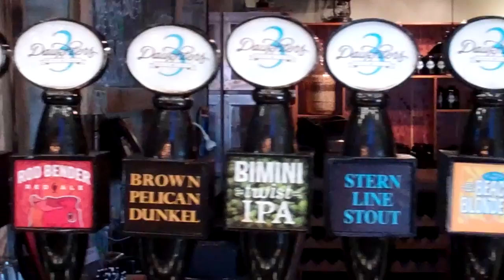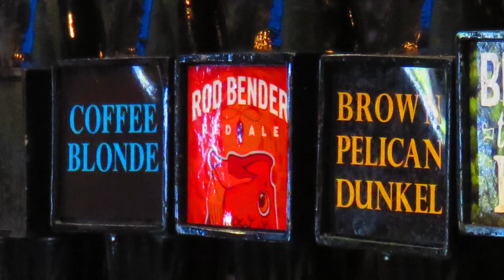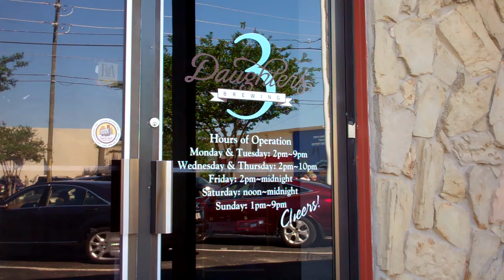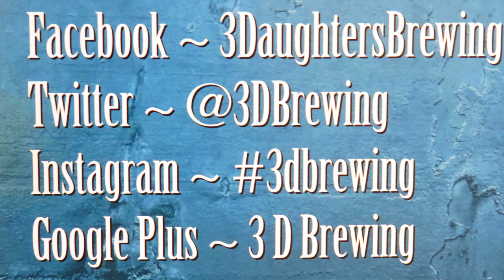BREWERY SPOTLIGHT: 3 Daughters Brewing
With special guest host Preston from The Beer Chasers, Mike and Chad head to St. Petersburg, Florida and stop by 3 Daughters Brewing for a very special episode.

Twitters-
Mike- @thebarpodcast
Preston-@thebeerchasers
Taco- @bigtacosauce